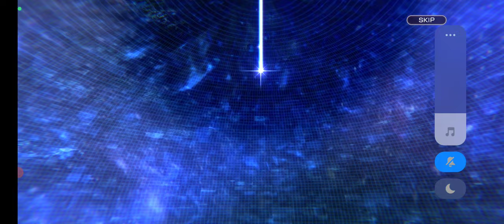【ヘブンバーンズレッド：4】3vs3の訓練でスキルを覚えていく！【美少女 ストーリー RPG Game 】